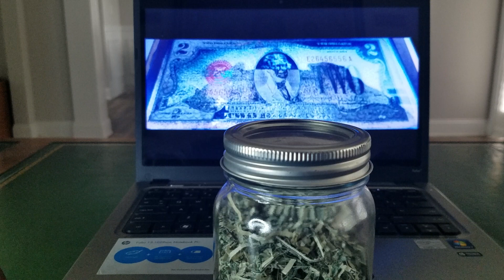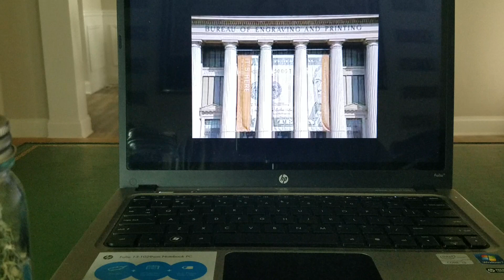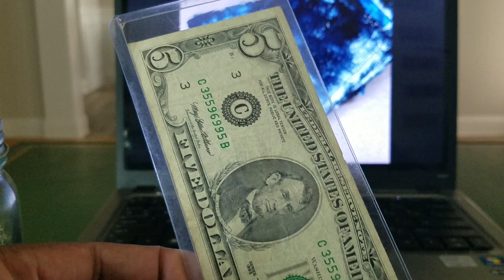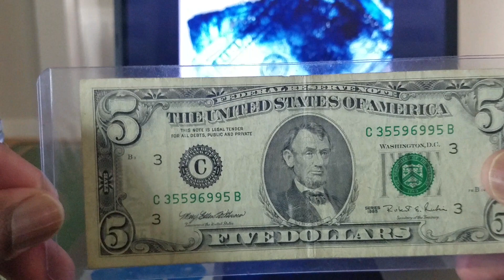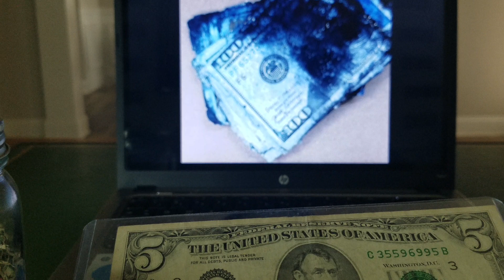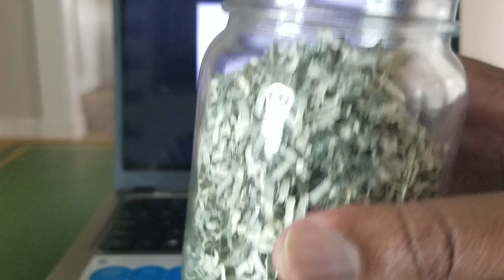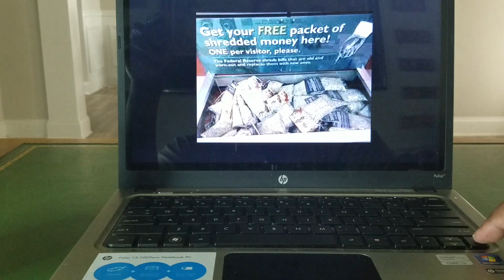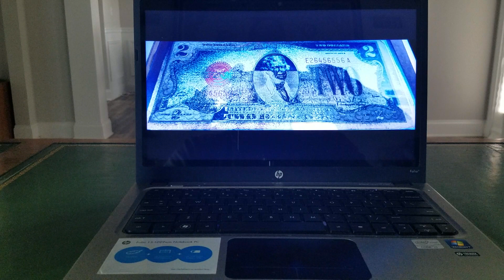Mutilated/ Shredded Notes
Explanation of mutilated/ shredded note redemption. Roles and responsibilities of the Bureau of Engraving Printing Mutilated Currency Division. Approving authority of redemption request. Location of mutilated currency purchase.